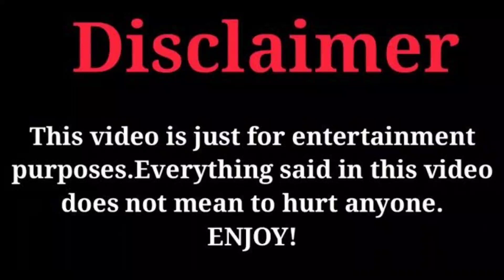Flau Jae Vs Anthony Dalton (Kountry Wayne Mambers) Real Life Partners 2023